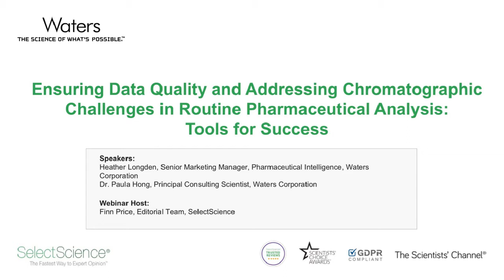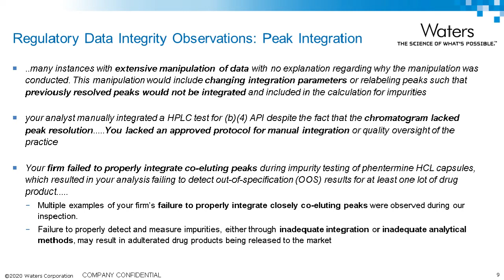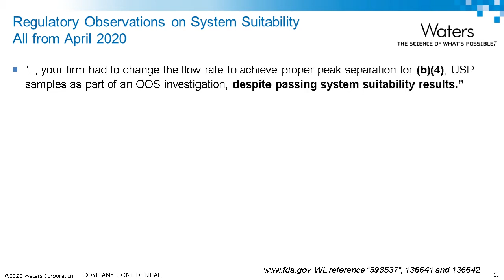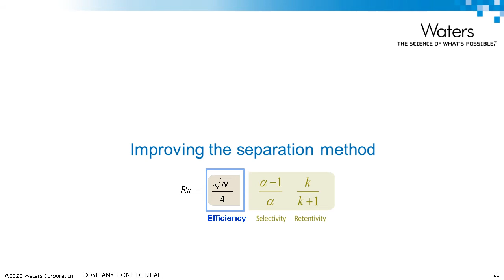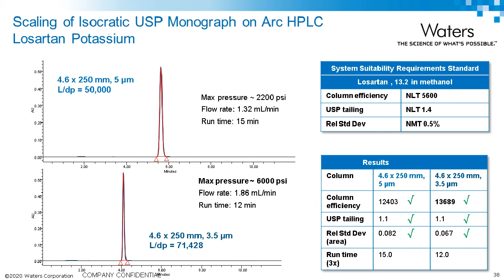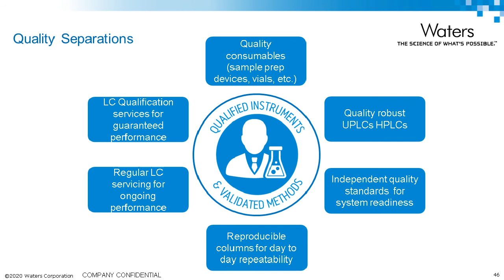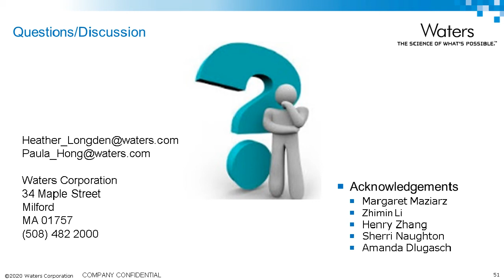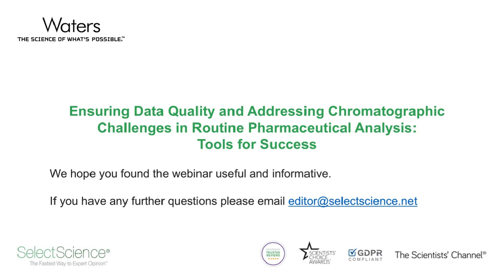Ensuring Data Quality and Addressing Chromatographic Challenges in Routine Pharmaceutical Analysis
This webinar examines challenges faced in the routine analysis laboratory and demonstrates method transfer to the new Arc HPLC System. Arc HPLC receives transferred methods seamlessly and runs existing methods with improved robustness and precision.